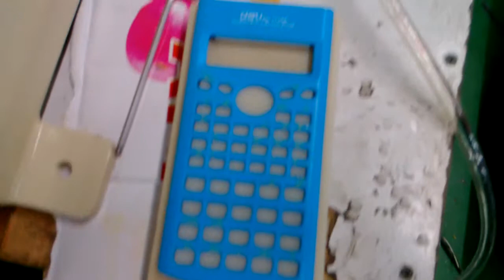mini desktop screen printing machine